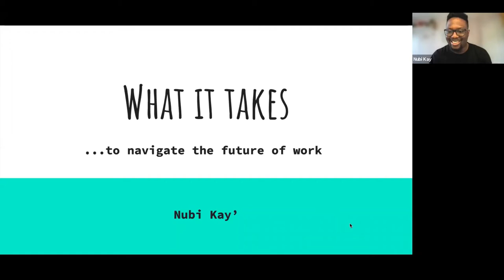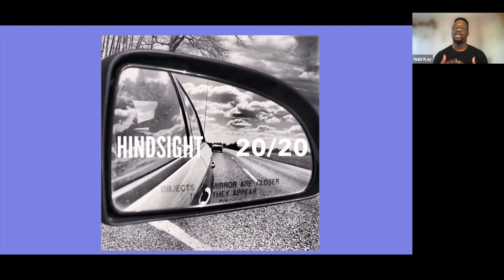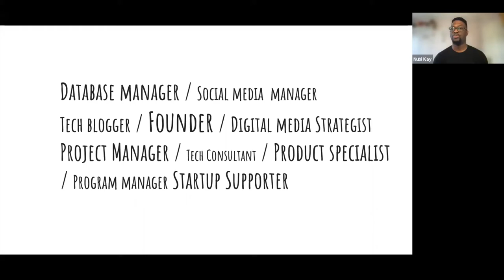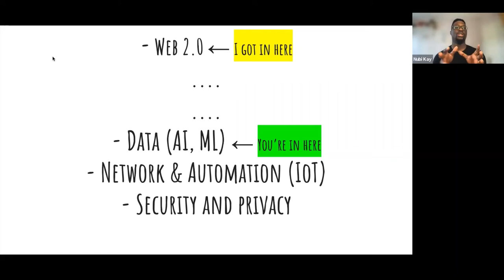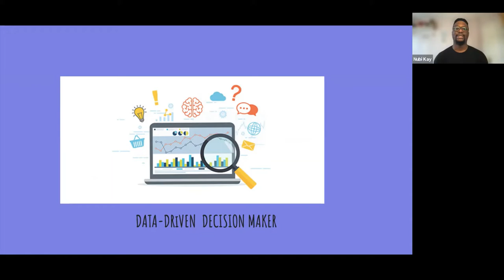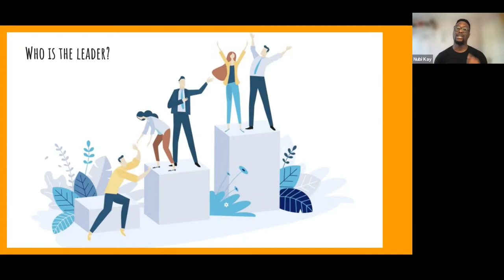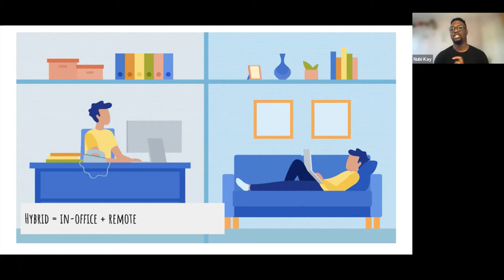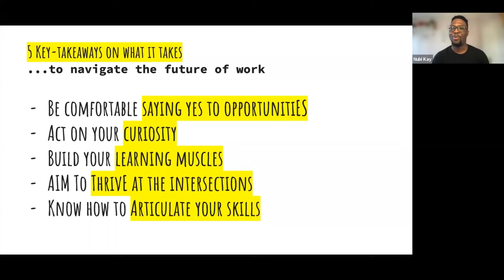What it Takes... to navigate the future of work [Webinar 6 of 6]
What it Takes: webinars and practical resources on what it takes for students and alumni to build their careers in this uncertain time.

2020 raised significant questions about how work as we know it will change, and what we can do to make the most of it. Hear from UCD alumnus Nubi Kay’, who works with EMEA startups at Stripe and is also President of African Professional Network Ireland. Nubi will walk us through how to harness the emerging trends and challenges facing today’s workforce, including:

– Emerging jobs and industries to consider
– New in-demand skills to learn
– What remote work will look like post-pandemic

If you are a current student, recent graduate, or looking to make a mid-career move, you will benefit from the practical takeaways and industry insights offered in this session.

A partnership between UCD Alumni Relations and UCD Careers Network, What It Takes features presentations over zoom webinar, with Q&A at the end of each presentation.

Slides from today’s event are available on the ‘What it Takes Resource Hub’ on the UCD Alumni Network

Register for upcoming episodes or watch all of the events in the What It Takes series